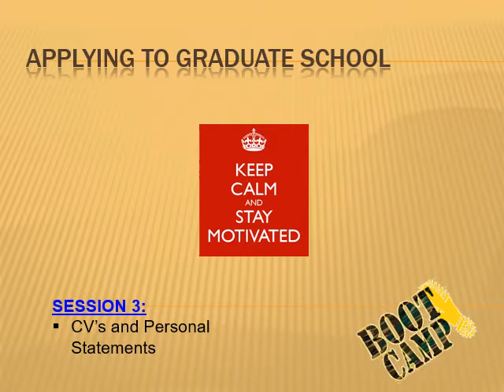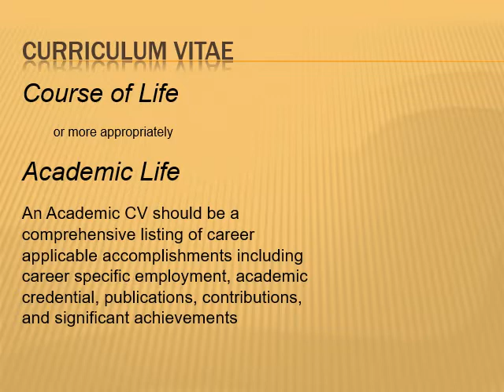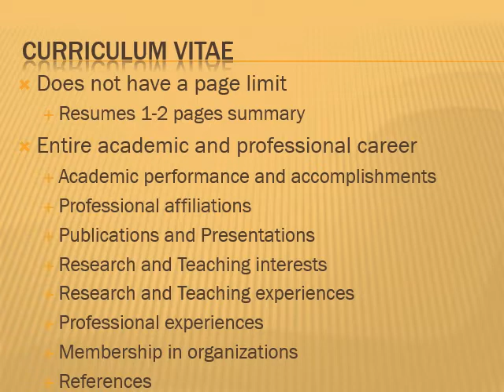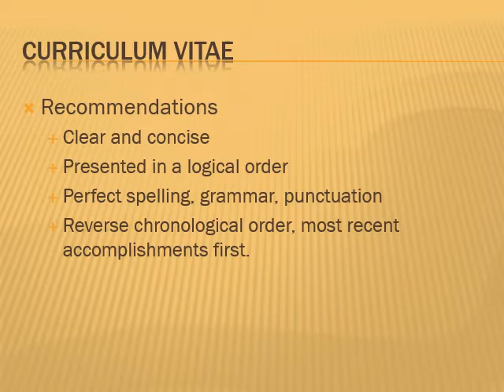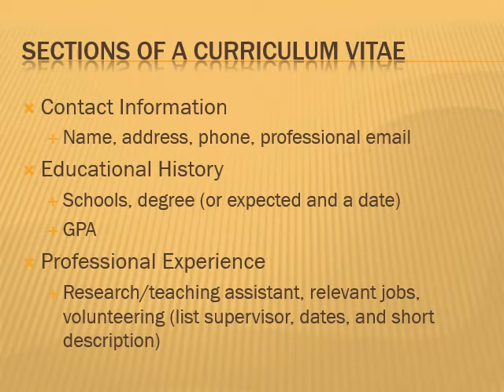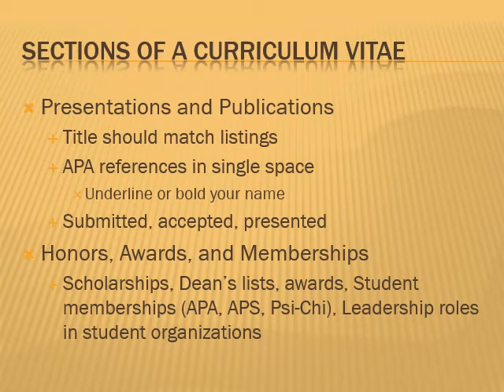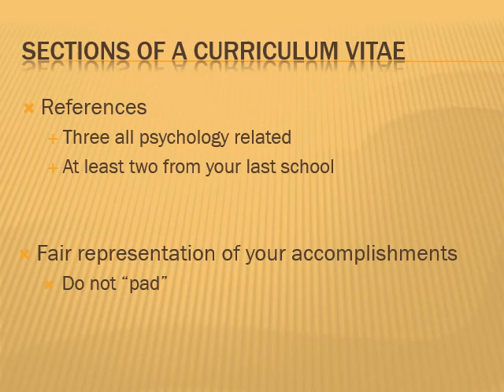Bootcamp Session 3 Video 1